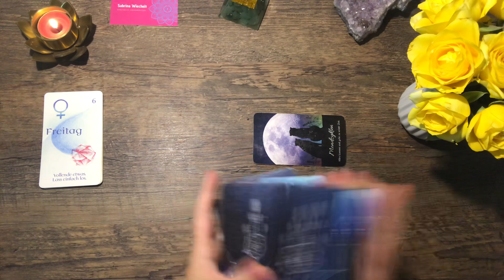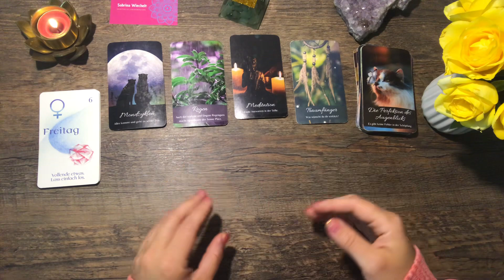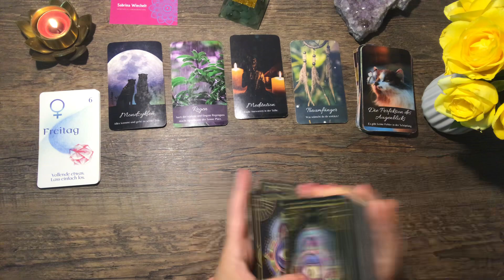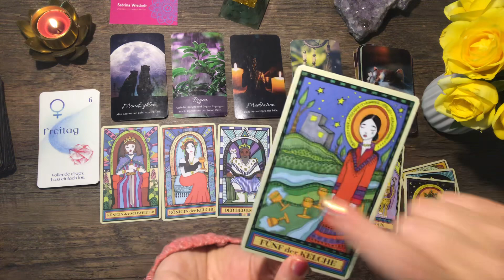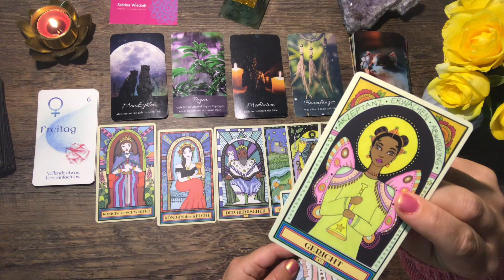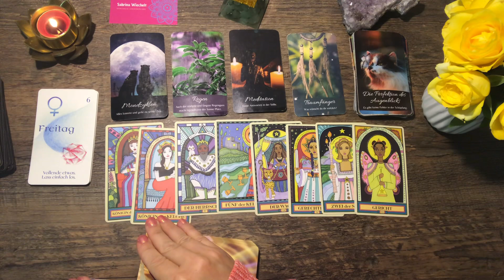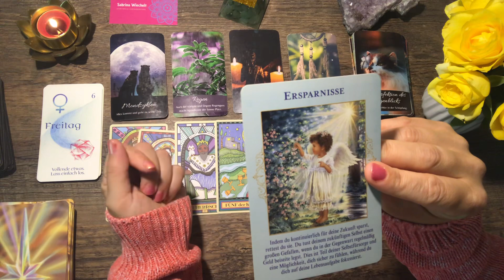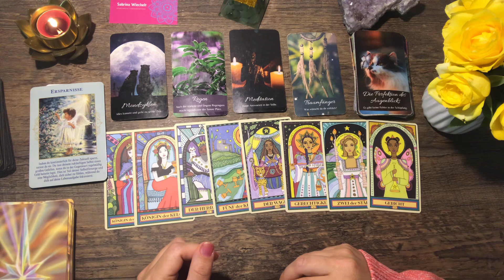Sag mal: Weinst du? Oder ist das der Regen? ☔️ Tagesenergie Orakel Energiezahl #623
Tagesenergie Botschaft ✨

Lass uns gemeinsam einen Blick in die Karten werfen! 🧝🏻‍♀️ Welchen Ratschlag hat das Universum?

Sabrina Wiechelt -
DE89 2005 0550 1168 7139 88 -
Hamburger Sparkasse

Sabrina Wiechelt -
Hamburger Sparkasse